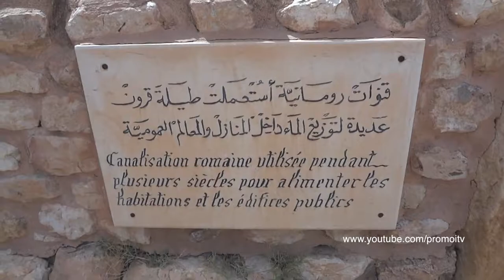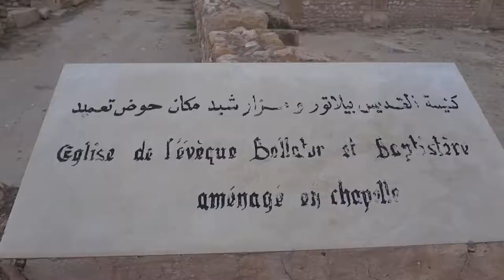Visite du site archéologique de Sbeïtla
J'ai visité le site archéologique de sbeïtla, vestige de l'antique Sufetula, est un site archéologique du centre-ouest de la Tunisie, situé à Sbeïtla dans le gouvernorat de Kasserine. Il compte dix des monuments classés du gouvernorat de Kasserine.